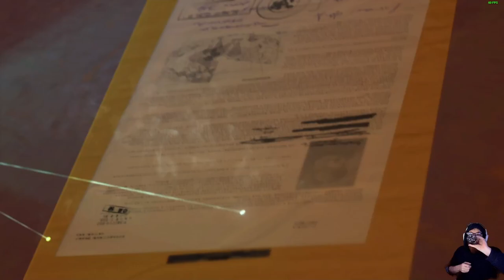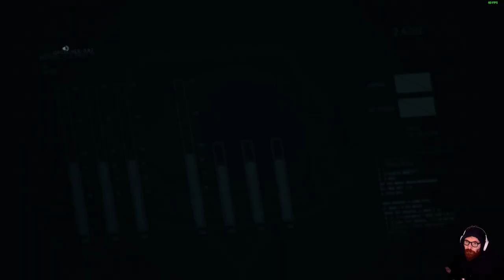METAL GEAR SOLID 5 - LET'S PLAY FR #14